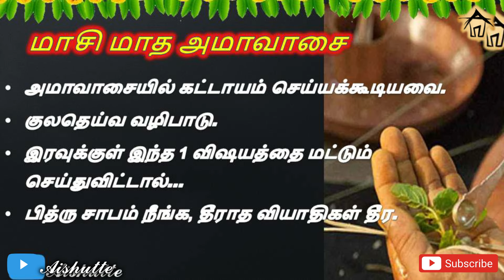10.03.2024 | மாசி மாத அமாவாசை | குலதெய்வ வழிபாடு | Maasi Ammavasai | பித்ரு சாபம் நீங்க | Aishutte